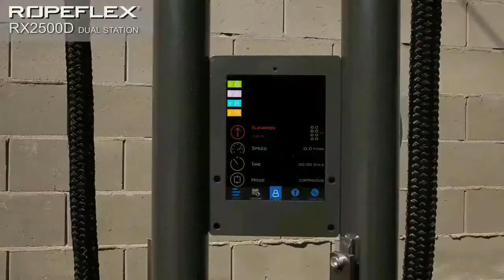Rope Trainer Blowout Save up to $1100 + FREE SHIPPING!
Rope Pulling Machines deliver the benefits of Isokinetic and Aerobic Exercise. Maintenance-free Self-adjusting Intelligent Resistance: as Pull Speed Increases Resistance Increases; no need Stop when you begin to fail Simply Decrease the Pull Speed; Great for Developing Functional Strength and Ideal for Sports Training, (an MMA favorite) Minimal Impact and easily adjustable Tension Setting to Ability and Pain Tolerance make Rope Trainers Excellent for Rehab. 10% Off all Rope Trainers simply use Coupon Code  ropesave  to Save up to $1100 + FREE SHIPPING!